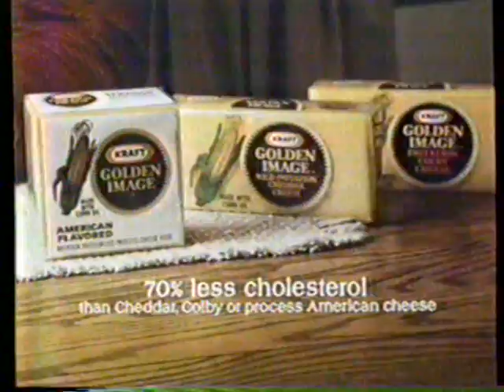1982 Kraft Golden Image Imitation Cheese "It's quite a low, and I love it" TV Commercial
This commercial aired on April 11th, 1982. It was run during the broadcast of the movie "My Fair lady" on WBRC Channel 6 in Birmingham Alabama.